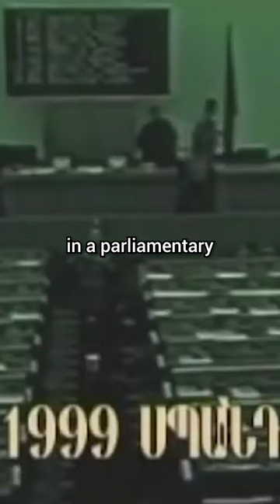Top 3 Events You Never Knew Happened on October 27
Travel back in time with "History Today" as we unveil the top 3 historical events of October 27th. From the tragic Armenian Parliament Shooting in 1999 to the controversial Mormon Extermination Order in 1838, and the iconic beginning of the New York City Subway in 1904. Join us for a brief journey through these remarkable moments in history.